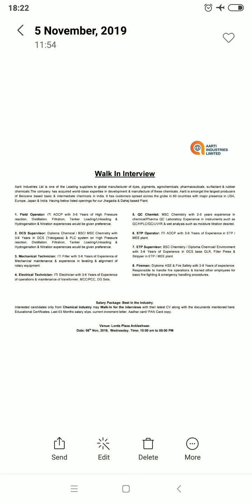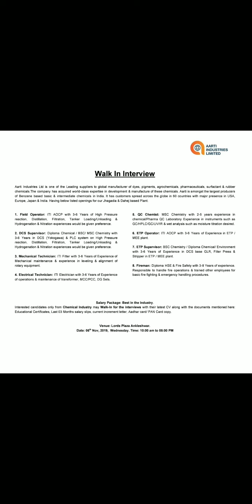Aarati Industries limited || Walk-in Interview ||ITI,Diploma,B.Sc,Gradute,M.Sc.|| Date - 06/11/2019